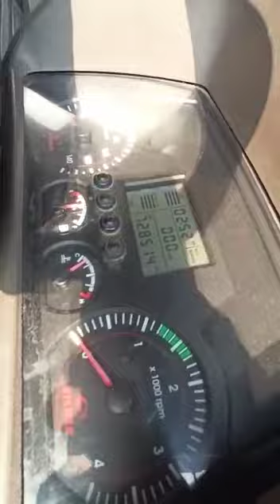2016 Eicher PRO1110XP 4X2CargoTruck Anantapur